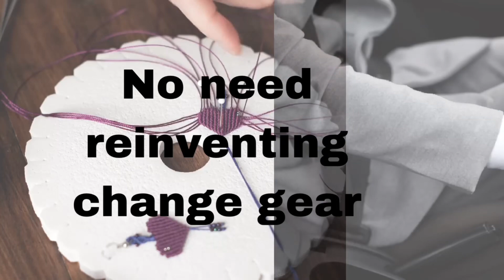The Ethics of Copying: When It's More Than Just Flattery"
In this thought-provoking video, we delve into the fascinating world of creativity, innovation, and the often-debated topic of copying.

Is copying always unethical, or can it be a valuable source of inspiration and progress?

And while you are here, please check out my book, The Proud Sunflower

The proud sunflower is in the top 100 books on parenting morals and responsibility and it is available in Kindle and Paper formats. Excellent for beginner readers.